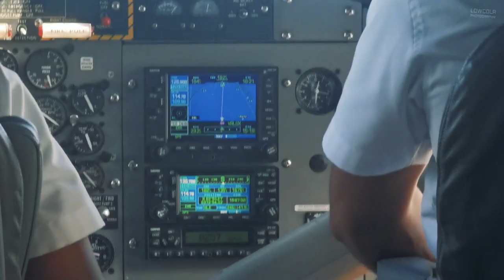Seaplanes in Maldives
Trans Maldivian Airways' De Havilland Canada DHC-6 Twin Otter seaplanes in Maldives. Flying between the Velana International Airport in Malé and numerous resorts and other islands in the Maldivian atolls. July 2023.